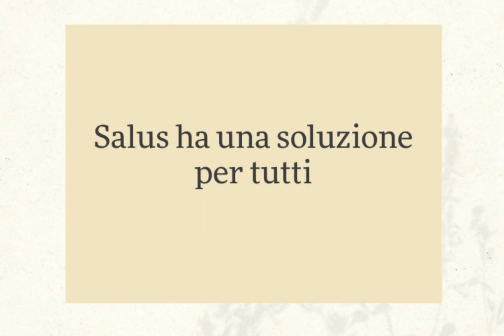Energia in estate per i bambini: Kindervital e Floradix KIDS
Per i bambini che iniziano le vacanze, per i ragazzi che affrontano i primi esami. Qualunque sia l'esigenza, i nostri prodotti vengono in aiuto per affrontare al meglio le sfide della stagione più bella!
Kindervital e Floradix KIDS: l'accoppiata vincente per un'estate serena, per i bambini e i loro genitori.